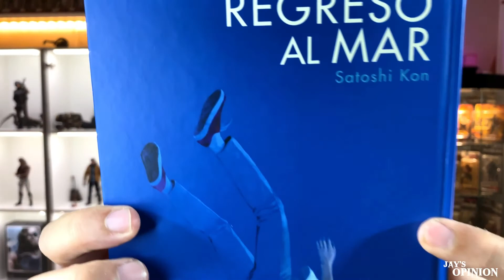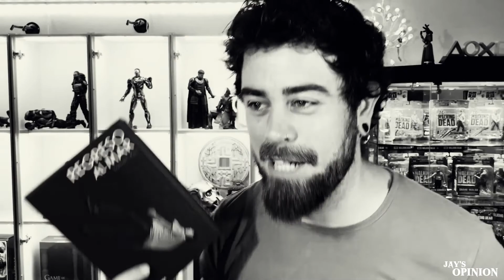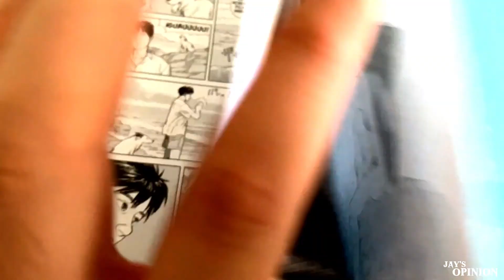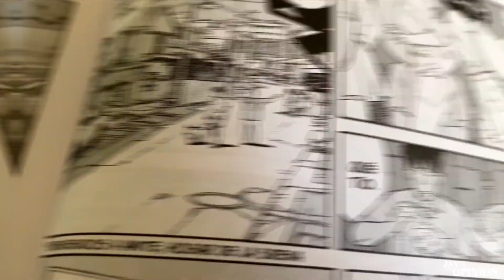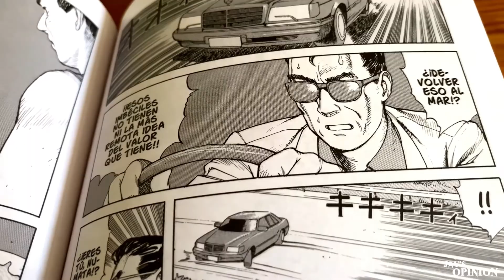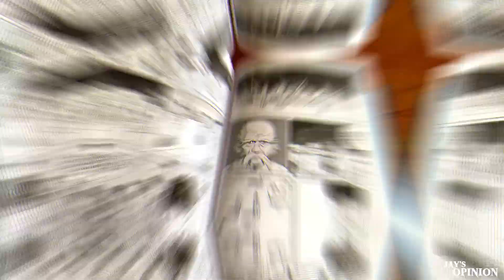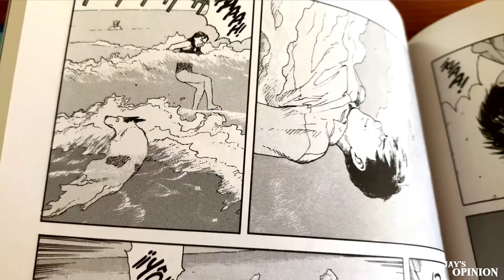"REGRESO AL MAR"🌊 - El SECRETO de las SIRENAS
Hey que pass...hoy vuelvo con un Manga muy bonito, con un toque ligeramente cálido, de esos que te sientes bastante identificado y donde a su vez, el mensaje es una clara y directa crítica social cara a la masificación turística.